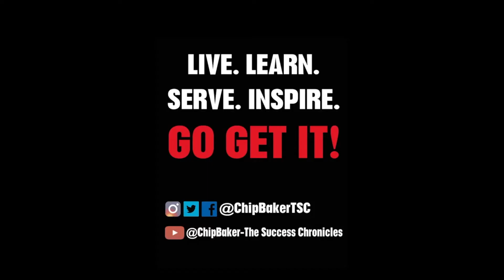THSCA 2021- Coach Cale Melton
Coach Melton is the Athletic Coordinator and Head Football Coach at Kingwood HS.